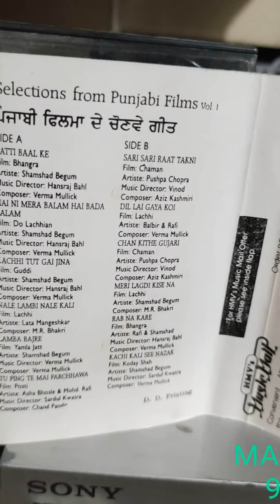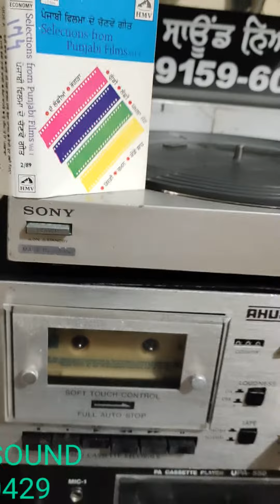CHAN KITHE GUZARI_PUSHPA CHOPRA & CHORUS_FILM_CHAMAN-(1948)-LYRICS_AZIZ KASHMIRI_MD_VINOD